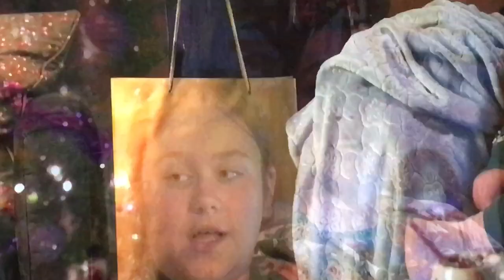Corrie: Lily & Shona question Max about what’s inside the bag